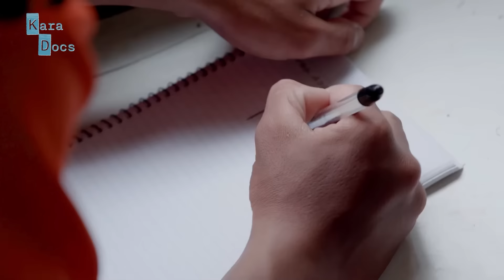Kangkong, pag-asa para makaahon sa kahirapan?— Mga Pangarap sa Kangkungan (Full Episode) | Kara Docs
Umaasa lamang ang pamilya nina John, Mark at Nanay Lorigin ng kanilang ikabubuhay sa kangkungan. Ito na rin kaya ang susi sa pangarap nilang makaalis sa hirap ng buhay?

Panoorin ang buong kuwento sa dokumentaryo ni Kara David na KaraDocs, ang MgaPangarapSaKangkungan.